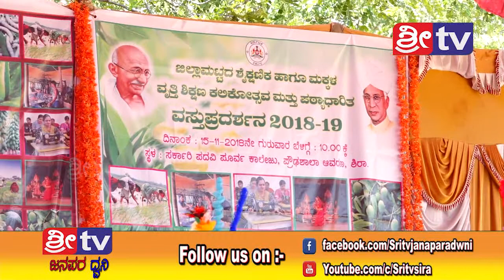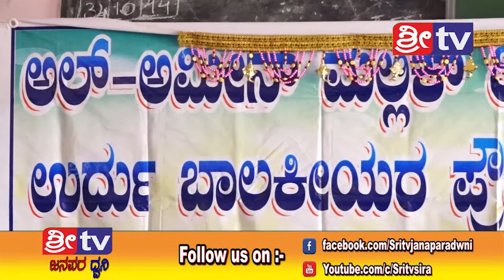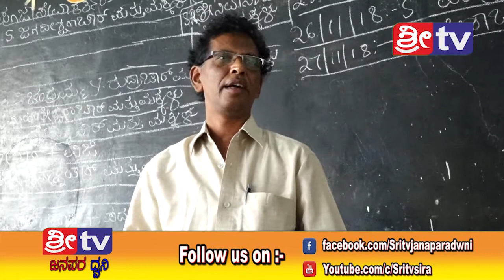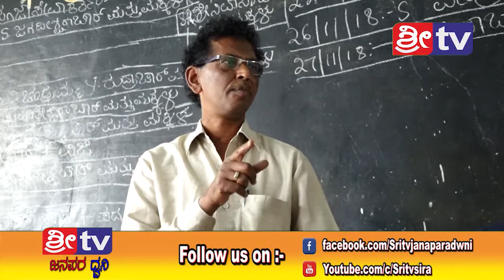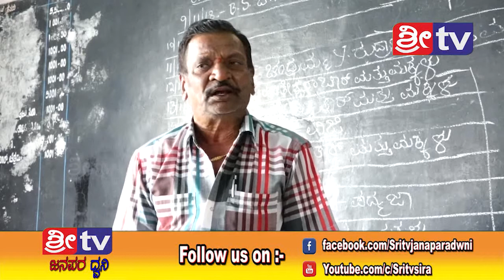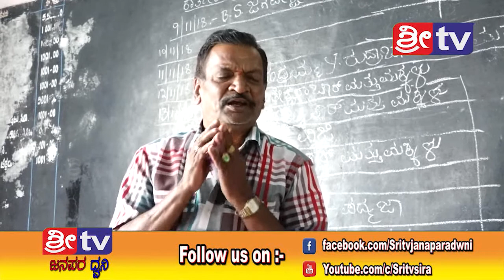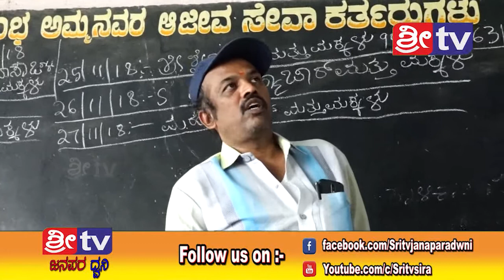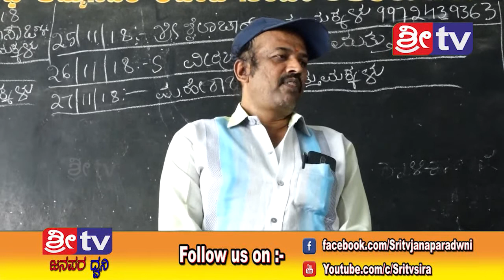SRI TV NEWS 15-11-2018